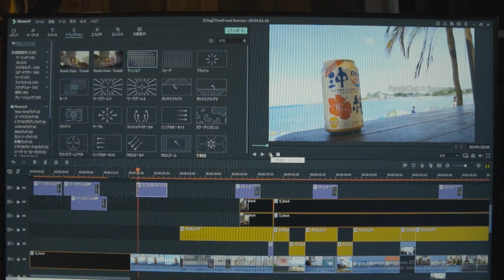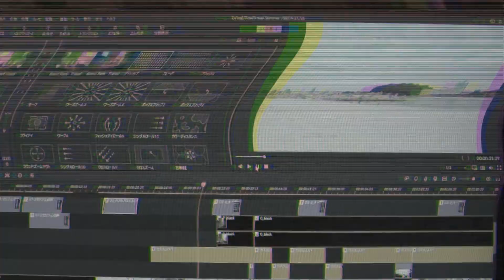【海旅】LOST SUMMER 🏖️ -失われた夏2020-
長引いた梅雨と感染症の影響で今年は海に行けなかったので
過去の海遊びをまとめてシネマ風動画を作成しました🌞
有名なクリエーターさんの動画を参考に作っています🎥
来年は夏は海へ行こう🏖

▼ロケ地(2017～2019年)
福岡県 糸島市 芥屋海水浴場
沖縄県 慶良間諸島周辺
兵庫県 南あわじ市 慶野松原海水浴場
和歌山県 日高町 方杭海水浴場
和歌山県 白浜町 白良浜
奈良県 天川村

運営
STUDIO "Coral&Co."

※本動画はフルHD720p以上60f画質でアップされています。
再生設定確認ください。